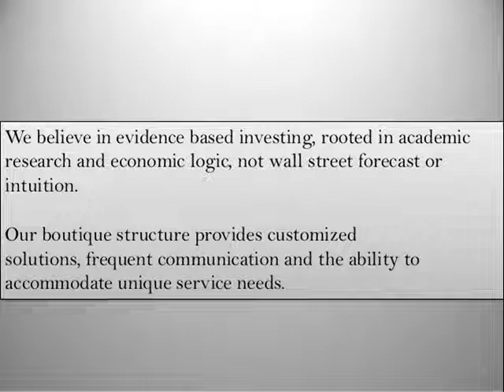Mike Mahoney Pekin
Mike Mahoney Pekin offers state of the art asset and wealth management services. Closely related to investment management, wealth enhancement is the process of improving cash flow, minimizing taxes, eliminating extra costs and maximizing your after-tax wealth.